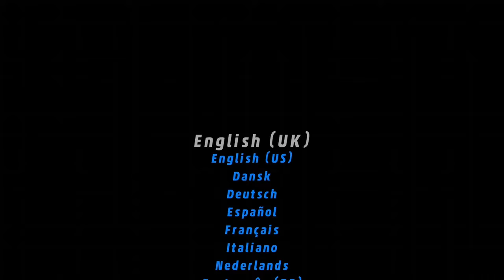Lego Marvel Super Heroes #1!